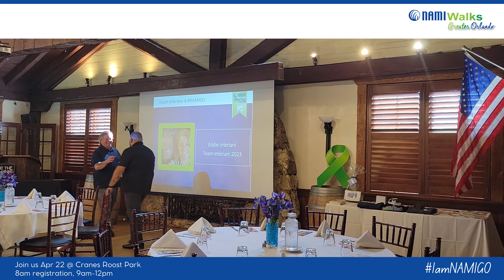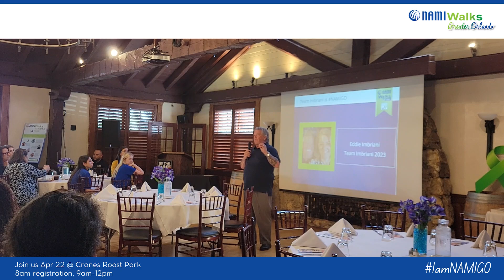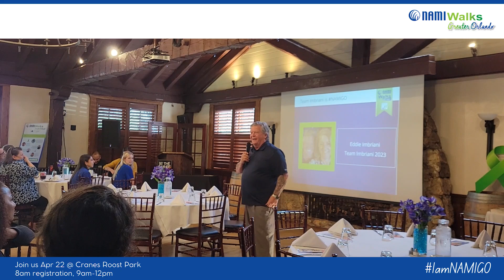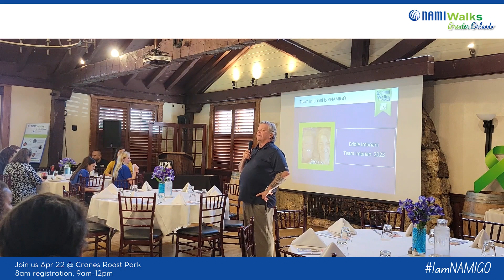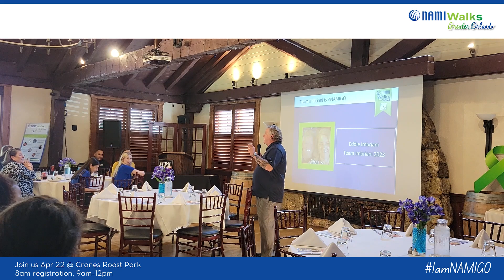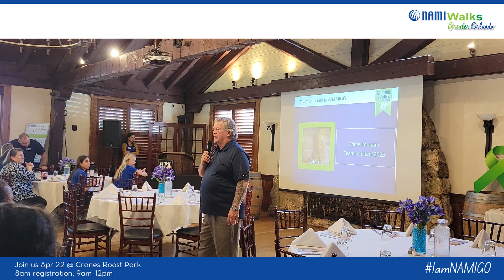IamNAMIGO: Watch Eddie's NAMIWalks Kickoff address!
Eddie, a stellar walk captain, explains his passion for NAMI and how he and his team fundraises.